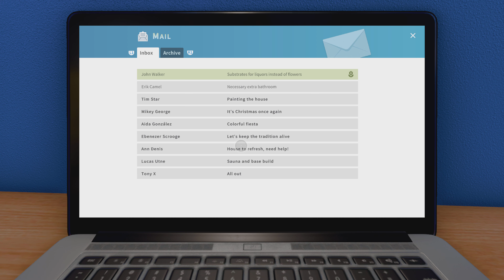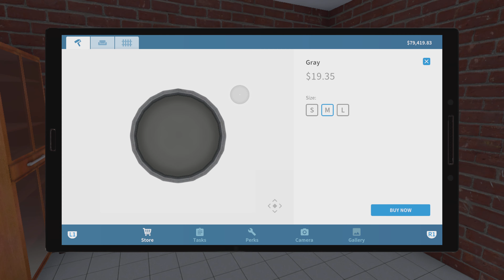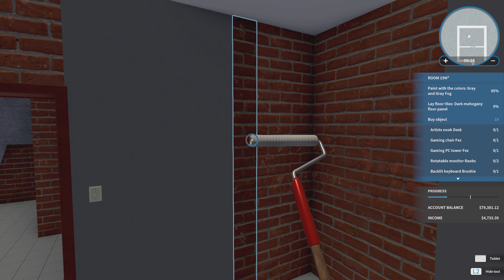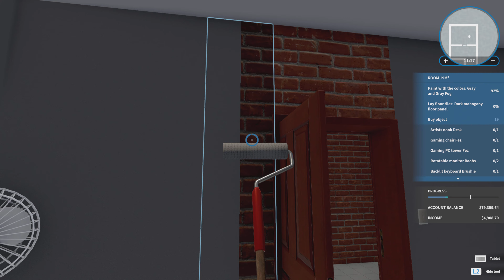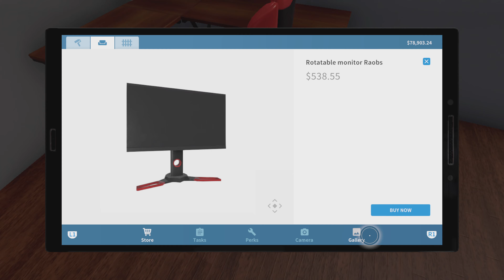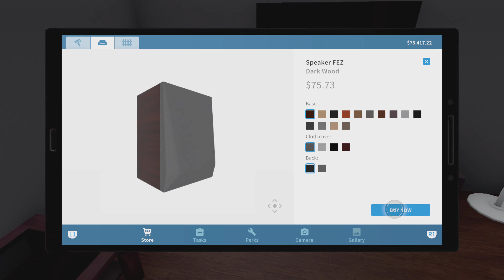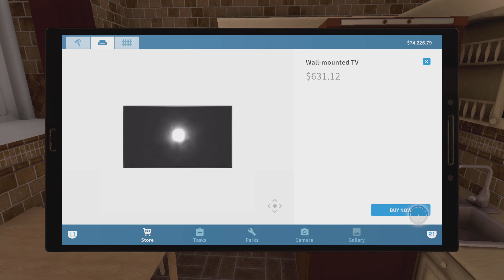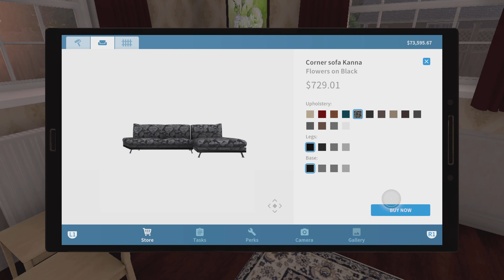House Flipper Game Play PS5